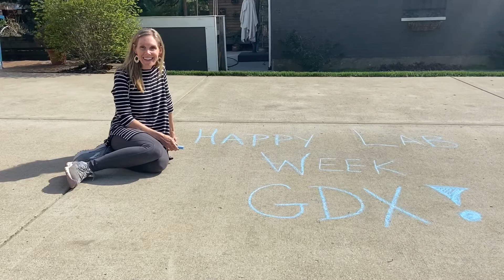LabWeek 2021 - Genova Diagnostics -Thank You, Lab Personnel!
A round of thank yous from the Commercial Team of Genova Diagnostics.